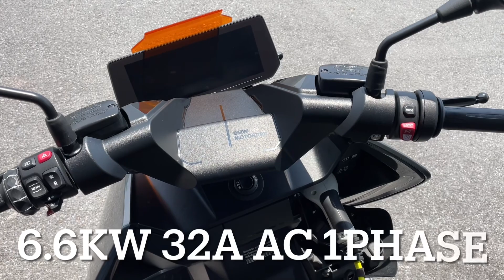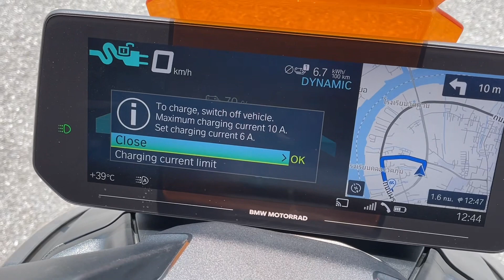BMW CE04 EV 100% ที่สุดของมอเตอร์ไซค์ไฟฟ้า การชาร์จไฟที่ตัวรถด้วย AC Type2 Adaptor